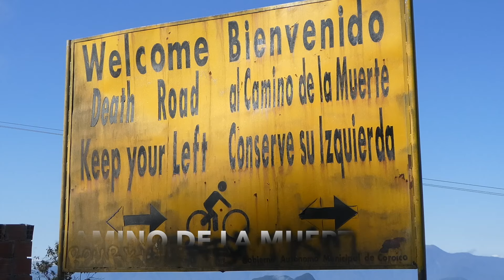Bolivien: Bike-Abenteuer im Hochland der Anden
Bolivien, die Wiege uralter Kulturen, ist das Herz von Südamerika. Kaum ein Land Lateinamerikas zeigt sich so ursprünglich, kulturell wie auch landschaftlich. Wir begegnen der zurückhaltenden, stolzen, überwiegend indigenen Bevölkerung bei ihrer Arbeit in den Goldminenstädtchen, im Salar de Uyuni beim Salzabbau und in den Feldern beim Quinoa- und Coca-Anbau. Noch heute gehören die «cholitas» mit ihren vielen farbenfrohen Röcken und den typischen Melonenhüten zum traditionellen Dorfbild. Während unserer abenteuerlichen Reise biken wir an der kargen Cordillera Real entlang, auf dem weiten Altiplano auf über 4000 m und die Todesstrasse hinunter ins tropische Tiefland. Die einzigartige Tierwelt, die grandiosen Landschaften mit Vulkankegeln, Salzseen, malerischen Lagunen, dem tiefblauen Titicacasee und die wunderbar wechselnden Lichtstimmungen bringen uns zum Staunen.